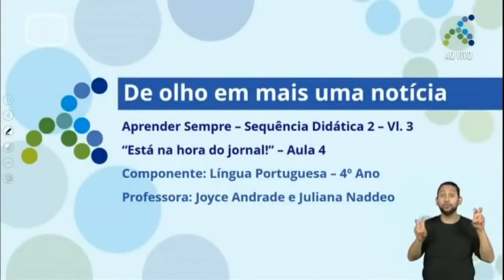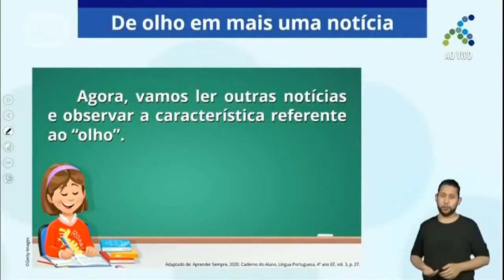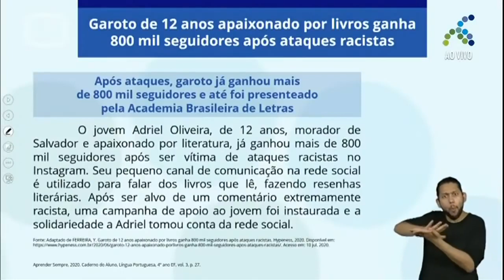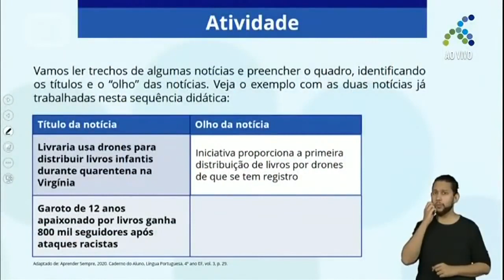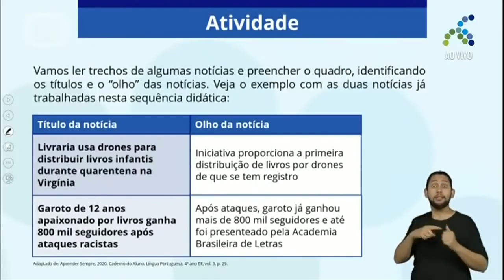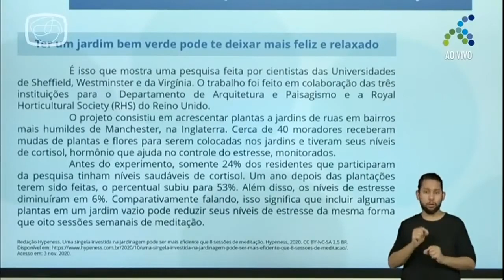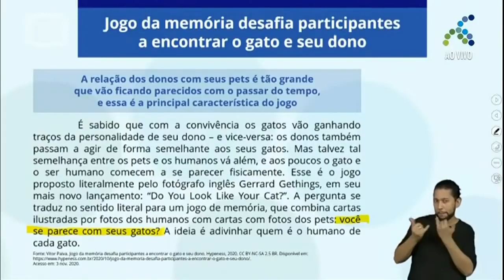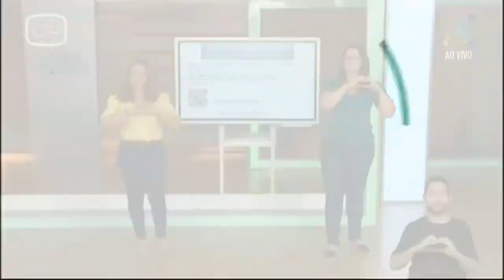17/11 4º ano EF Língua Portuguesa De olho em mais uma notícia Parte II